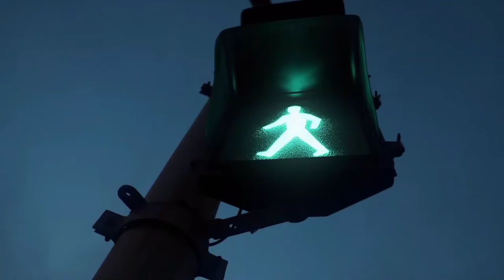Ulwe Nightlife street walk. At 12 pm .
ulwe Night life present infront of you
plzz support  us
gmail

kindly msg us
sahil khan
I'm on Instagram
sairua_iminda
as @sairua_iminda. Install the app to follow my photos and videos.
devil_sahil450